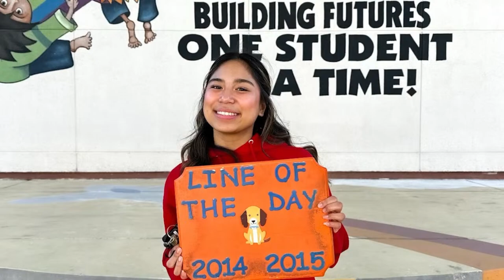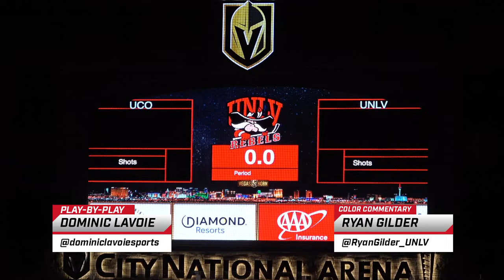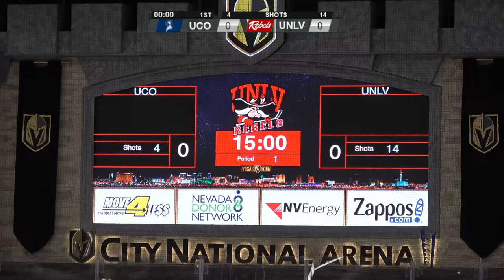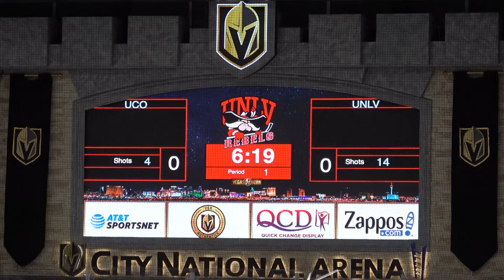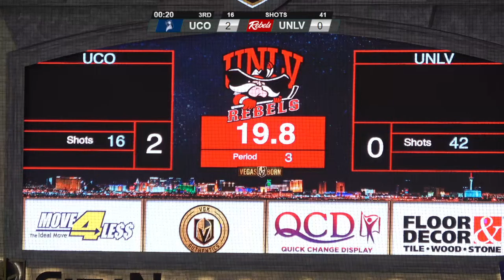UNLV Rebels (#5) vs. (#3) UCO Bronchos - D1 Hockey | 7:30pm PST | 1/26/2024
UNLV Rebels vs.  UCO Bronchos
City National Arena, Las Vegas, NV
ACHA D1 Men's Ice Hockey